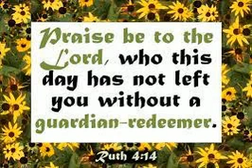Hard Ground And Tender Mercy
When James was just six years old, his older brother David died tragically in an ice-skating accident. It was the day before David’s fourteenth birthday. In the years that followed, James tried his best to console his mother, Margaret, who in her deep grief sometimes reminded herself that her elder son would never have to face the challenges of growing up. In James Barrie’s fertile imagination, decades later that same idea would burgeon into inspiration for a much-loved children’s story character who never aged: Peter Pan. Like a flower pushing its way through pavement, good emerged even from the hard ground of unthinkable heartache.

How comforting is the thought that God, in an infinitely more creative way, is able to bring good out of our most difficult circumstances. A beautiful illustration of this occurs in the Old Testament story of Ruth. Naomi lost her two sons, leaving her without means or support. Her widowed daughter-in-law Ruth chose to remain with Naomi to help provide for her and to serve her God (Ruth 1:16). In the end, God’s provision brought them unexpected joy. Ruth remarried and had a child, “and they named him Obed. He was the father of Jesse, the father of David” (4:17). He would also be listed among the ancestors of Jesus (Matthew 1:5).

God’s tender mercy reaches beyond our ability to fathom and meets us in surprising places. Keep looking! Perhaps you’ll see it today.

By:  James Banks